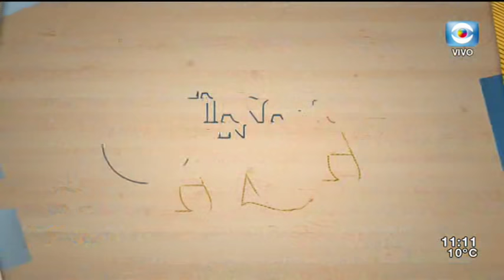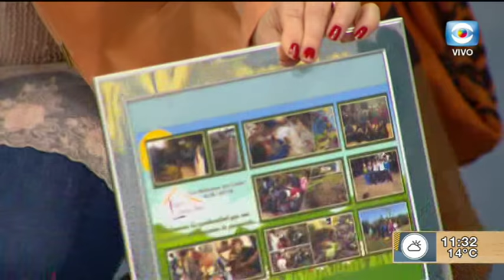MANO A MANO: Silvia Bonino